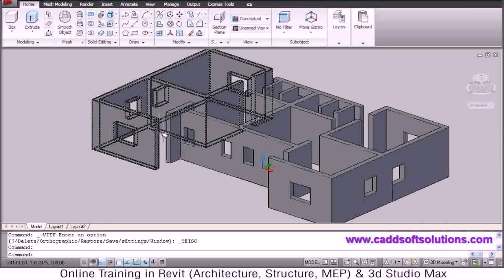Home Design Samples For India (see description) (see description)